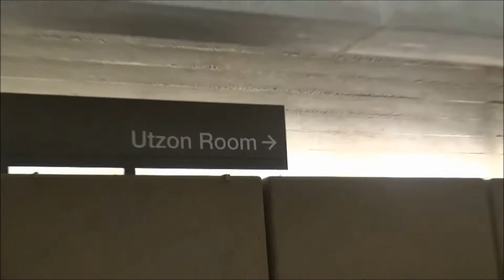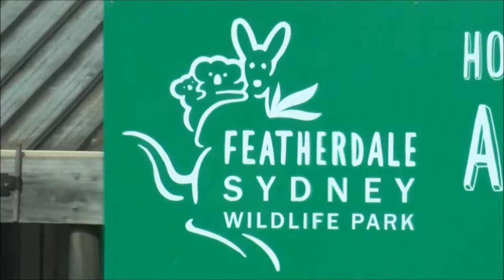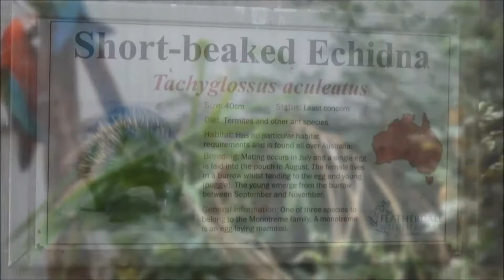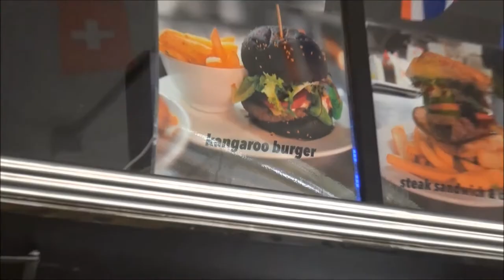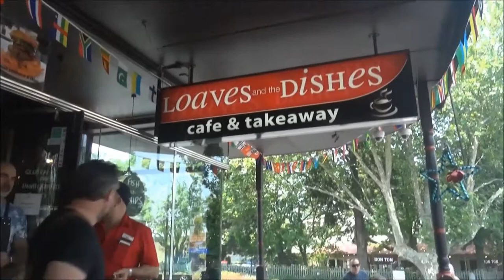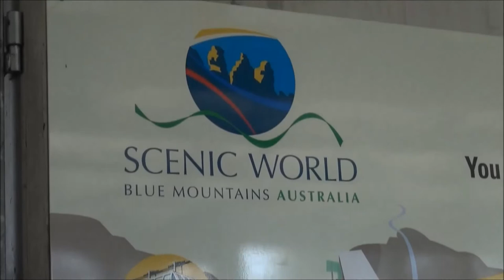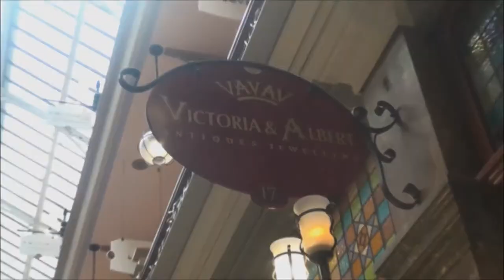REJSE TIL SYDNEY - 3. Del - Jet Boat, Operahuset, Blue Mountains & The Strand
(THIS VIDEO CONTAINS ENGLISH AND DANISH SUBTITLES)